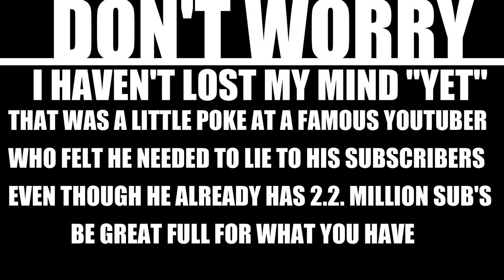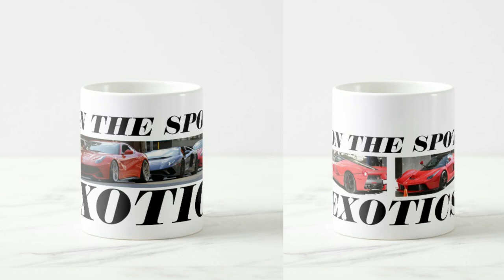CLICK BAIT !! LAMBORGHINI MURCIELAGO ,THE P1 I BOUGHT & THE MOST EPIC MCLAREN , PORSCHE COMBO